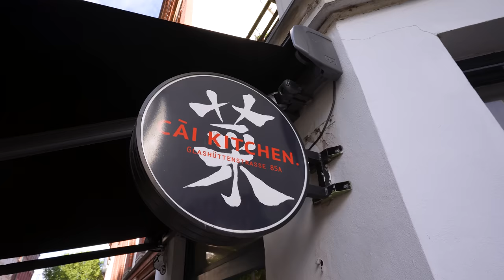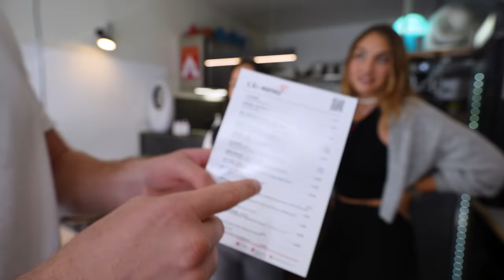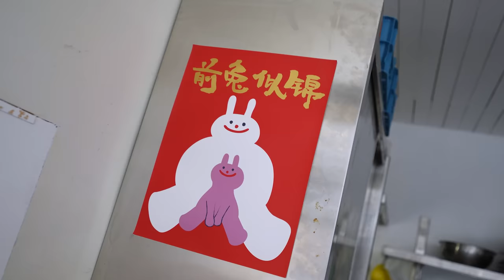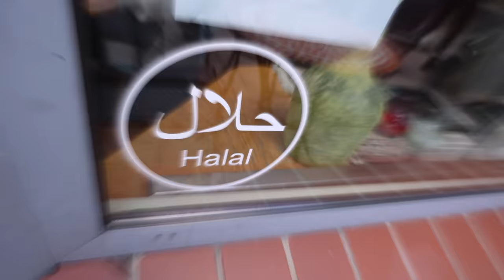WER kennt den BESTEN FOOD HOTSPOT? - DUELL der 2 GRÖßTEN HAMBURGER FOOD GUIDES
Ich lasse die zwei größten Hamburger Food Guides in einem Prestigeduell gegeneinander antreten. Wer kennt den besten Food Hotspot? Spannendes Duell um den Titel des besten Food Guides

Code: Holle10
Cai Kitchen
Adresse: Glashüttenstraße 85a, 20357 Hamburg

Ariana Restaurant - Afghanische Spezialitäten
Adresse: Rosenstraße 25, 20095 Hamburg
Gute Arbeiter:
Finales Video: Filmjohann